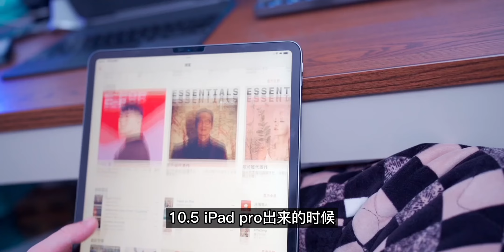iPhone13 pro真的可以用四五年吗？真相其实与你有关！